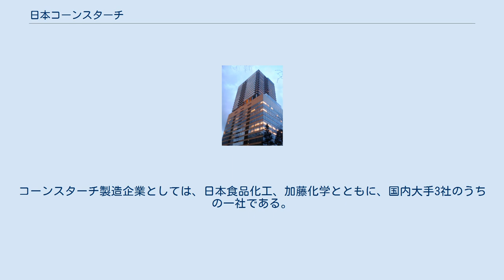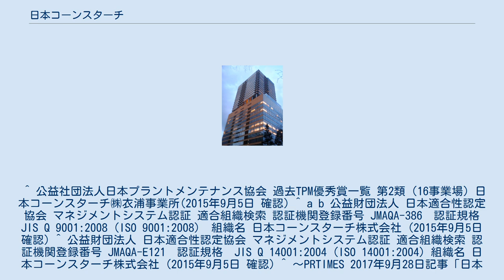日本コーンスターチ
日本コーンスターチ株式会社（にほんコーンスターチ、英文社名Nihon Cornstarch corporation.）は、日本の食品メーカー。
 事業の中核は、コーンスターチや異性化糖等の製造などである。
コーンスターチ製造企業としては、日本食品化工、加藤化学とともに、国内大手3社のうちの一社である。
創業は慶応3年で、近年では生分解性プラスチックの製造にも進出している。
 ^ 公益社団法人日本プラントメンテナンス協会 過去TPM優秀賞一覧 第2類（16事業場）日本コーンスターチ㈱衣浦事業所(2015年9月5日 確認) ^ a b 公益財団法人 日本適合性認定協会 マネジメントシステム認証 適合組織検索 認証機関登録番号 JMAQA-386　認証規格 JIS Q 9001:2008 (ISO 9001:2008)　組織名 日本コーンスターチ株式会社 (2015年9月5日 確認) ^ 公益財団法人 日本適合性認定協会 マネジメントシステム認証 適合組織検索 認証機関登録番号 JMAQA-E121　認証規格　JIS Q 14001:2004 (ISO 14001:2004) 組織名 日本コーンスターチ株式会社 (2015年9月5日 確認) ^ ～PRTIMES 2017年9月28日記事「日本コーンスターチ　米国農産物貿易の殿堂入り～アメリカ合衆国大使館より”U.S.Agriculture Hall of Fame” を受賞」(2018年10月30日 確認) ^ 日本コーンスターチ株式会社 モンドセレクション受賞製品一覧 (2015年9月5日 確認) ^ 経済2014年5月8日記事 「日本コーンスターチ、モンドセレクション11年連続金賞受賞！」(2015年9月5日 確認)